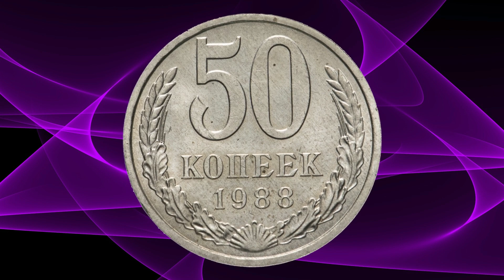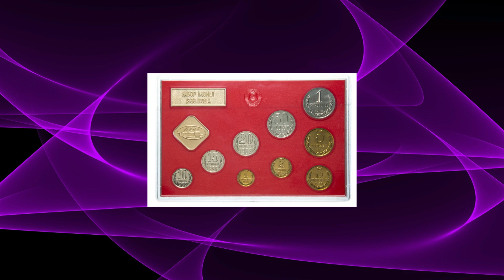50 копеек СССР 1988 года по цене 5000 руб или 2500 грн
Уважаемые зрители - кому интересен дополнительный доход...
переходите по ссылке которая указана ниже, регистрируйтесь и зарабатывайте!